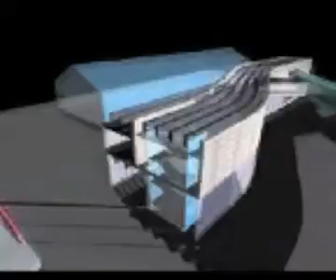MAXXI Museum of Art for the XXI Century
- copyright MAXXI